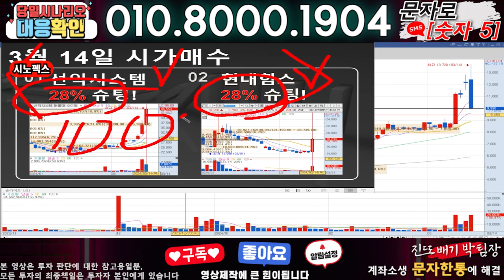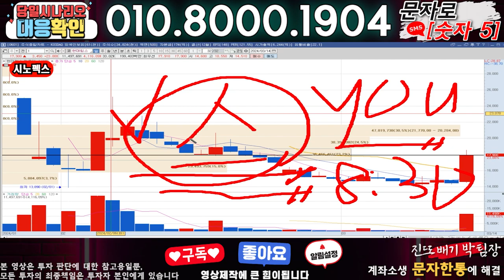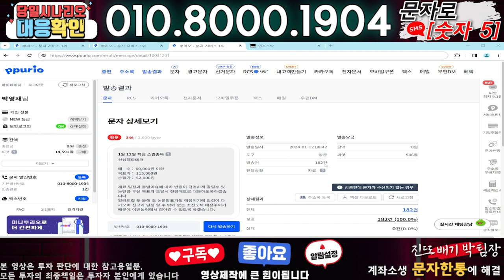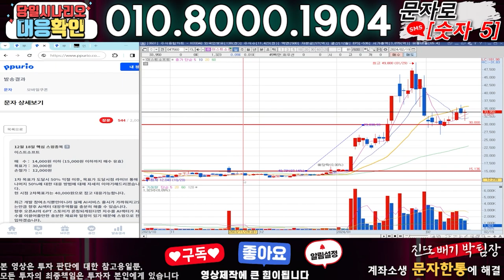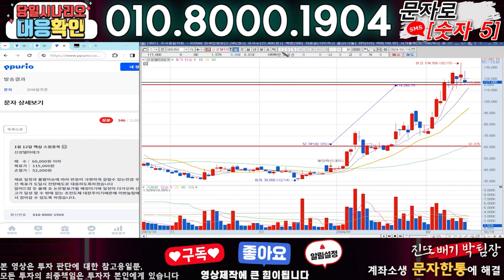시노펙스 ) 3분전 기습속보-공식입장발표!! 무슨일인가?